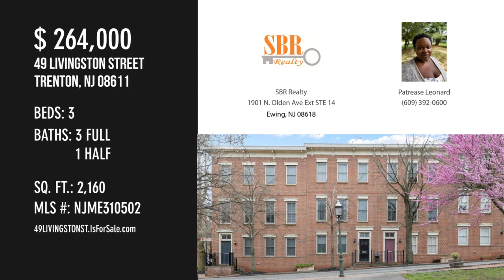49 LIVINGSTON STREET, TRENTON, NJ 08611 - Patrease Leonard - MLS NJME310502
MLS NJME310502

Welcome Home to 49 Livingston St in the Historical Mill Hill Section  of Trenton, NJ.  This home offers you low maintenance, spacious bedrooms and an attached one car garage.  The foyer/entry way will take you to the first full bedroom with bath on the main level and entry to the garage.  The wide hallway and high ceilings will make moving in a breeze.  On the second level, the open concept living/dining/kitchen area with office nook, make transitioning  from 'work to relaxation' effortless with an open concept design that is both traditional and inviting.  A gas fireplace warms you up and above offers adequate space for mounting a scenic painting or your large tv!  The entire home is graced with tall windows that bolster natural light like a champ.  On the top level, away from the entertainment area are two additional spacious bedrooms with full bathrooms.  Each room has decent walk in closets, full windows and an open canvas to create your style! In the hall, hidden away is the desig...

Contact Agent:
Patrease Leonard
SBR Realty